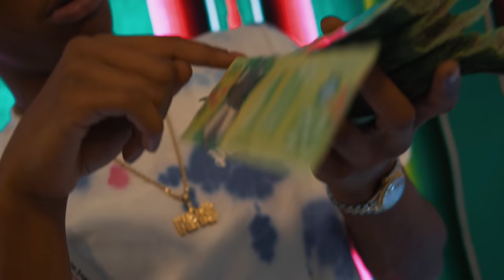NH$ Jay Jay | Dream (Official Video)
Directed by : King Bee Productions @reedinthestreet
Produced by: Whelerbeatz @whelerbeatz